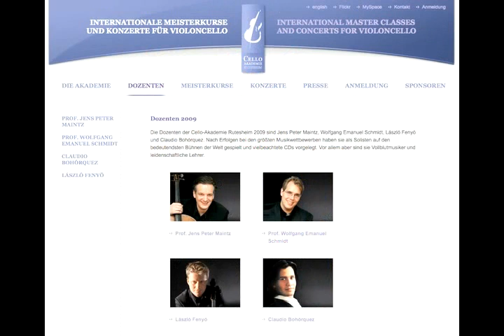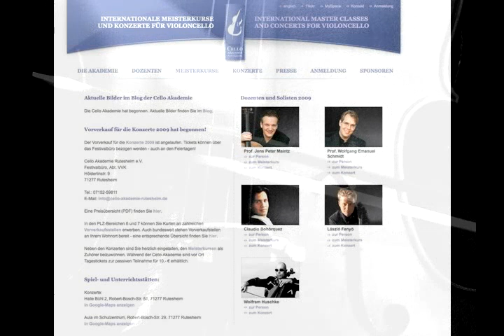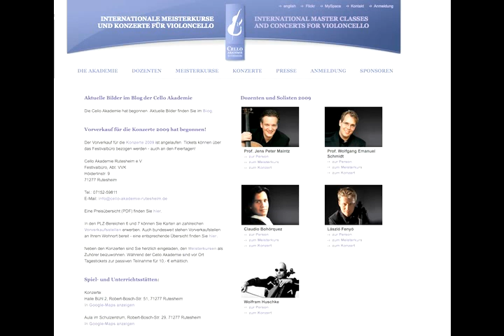Cello Akademie Rutesheim Bericht SWR 2 / Georg Waßmuth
Kleine Diashow mit Bildern der Cello Akademie Rutesheim 2009 zu dem Bericht von Georg Waßmuth (SWR 2 - Musik aktuell).